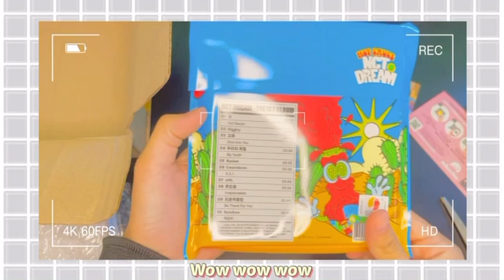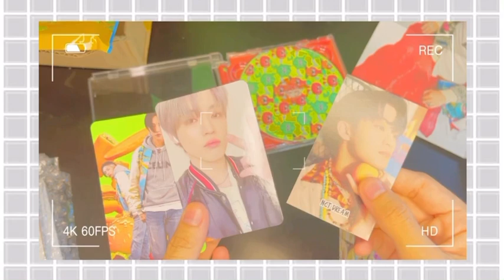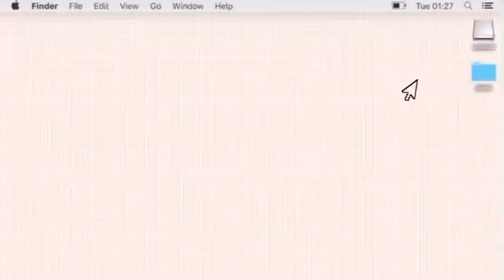NCT DREAM 1st Album (HOT SAUCE)🌶🌶🌶 JEWEL CASE + POSTER | Unboxing